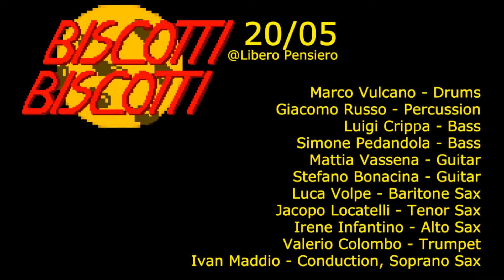Biscotti Biscotti Ensemble Ensemble • 20/05 @ Libero Pensiero [Starfield]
BISCOTTI BISCOTTI ENSEMBLE ENSEMBLE

♫ Starfield - Shibusa Shirazu Orchestra (渋さ知らズ)

20/05/2018

Marco Vulcano - Drums
Giacomo Russo - Percussion
Luigi Crippa - Bass
Simone Pedandola - Bass
Mattia Vassena - Guitar
Stefano Bonacina - Guitar
Luca Volpe - Baritone Sax
Jacopo Locatelli - Tenor Sax
Irene Infantino - Alto Sax
Valerio Colombo - Trumpet
Ivan Maddio - Conduction, Soprano Sax